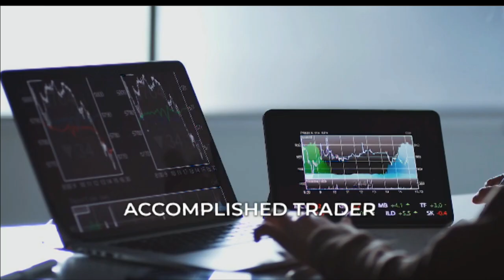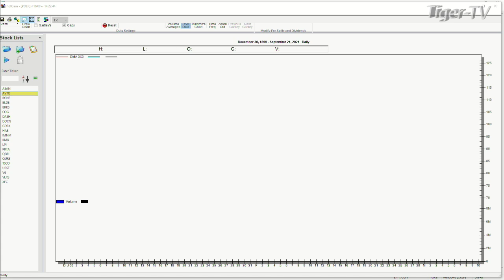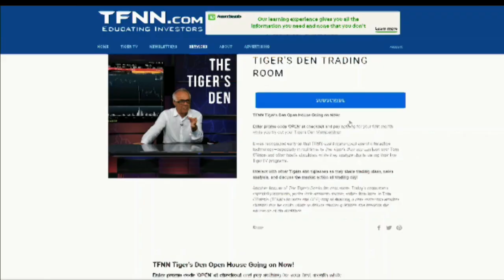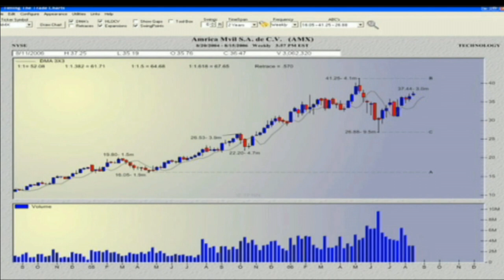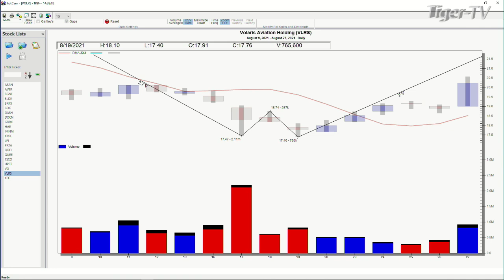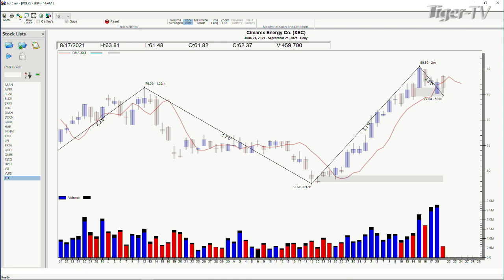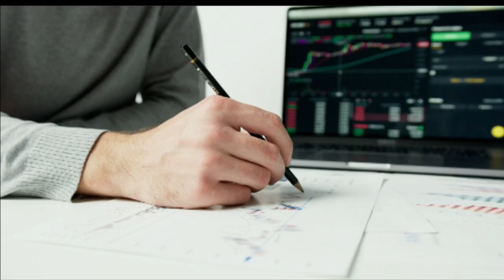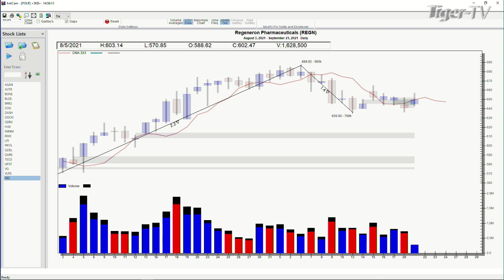September 21st, The Power Trading Hour with David White on TFNN - 2021